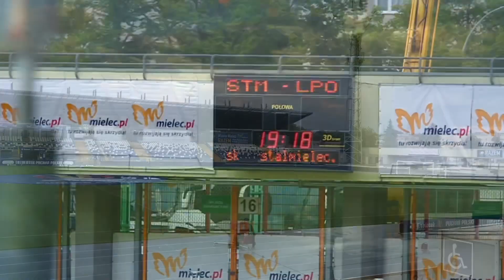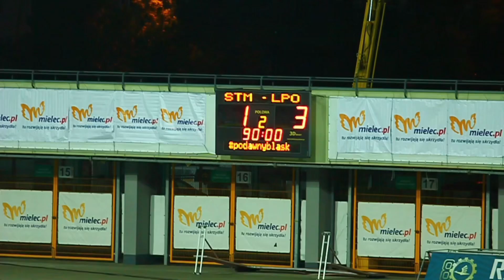🎤 KULISY: Stal Mielec - Lech Poznań 1-3 ⚽ 1/4 Totolotek Pucharu Polski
📌 Mielec

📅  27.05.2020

Kulisy meczy pomiędzy Stalą Mielec i Lechem Poznań w ramach 1/4 Totolotek Pucharu Polski. Kulisy okrojone ze względu na ograniczenia koronowirusowe. Zostaje tylko filmowanie z trybun, żadnych wywiadów z zawodnikami, sztabem itp. Na razie trzeba funkcjonować w takiej rzeczywistości.